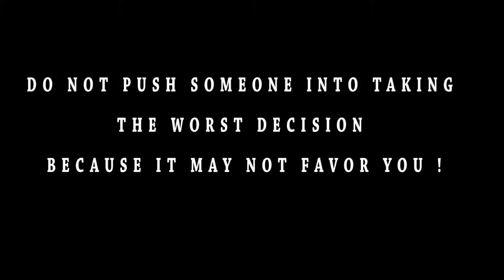How to make your girl come back / Relationship break up 2024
Do not push someone into taking the worst decision.